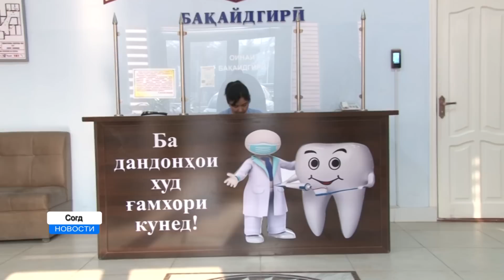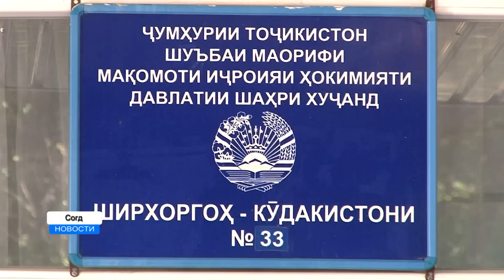Встреча Эмомали Рахмона с Министром иностранных дел РФ Сергеем Лавровым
Сегодня Основатель мира и национального единства – Лидер нации, Президент Республики Таджикистан уважаемый Эмомали Рахмон принял Министра иностранных дел Российской Федерации Сергея Лаврова, прибывшего с официальным визитом в Душанбе. В ходе встречи  стороны рассмотрели нынешнее состояние и перспективы сотрудничества Таджикистана и России в рамках стратегического партнёрства двух государств. В фокусе внимания сторон находился комплекс актуальных вопросов двухсторонних связей в политической, торговой, экономической и гуманитарной областях. В этом контексте была подчеркнута важность последовательного укрепления взаимодействия по указанным направлениям. Глава нашего государства, отметив процесс неуклонного развития отношений двух страна во всех направлениях взаимных интересов, особо подчеркнул значение укрепления и расширения двухсторонних связей в различных сферах экономики, образования миграции, а также   межрегионального сотрудничества. В рамках беседы состоялся обмен мнениями по актуальным вопросам международной и региональной повестки, в том числе по афганской проблематике.